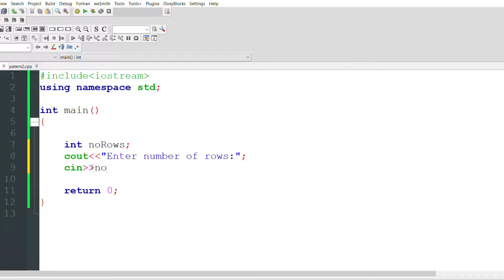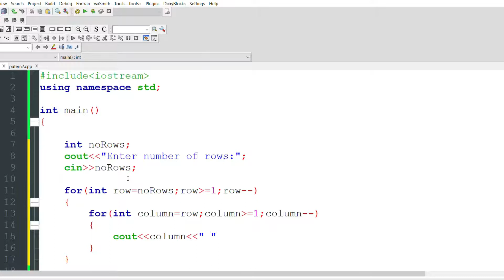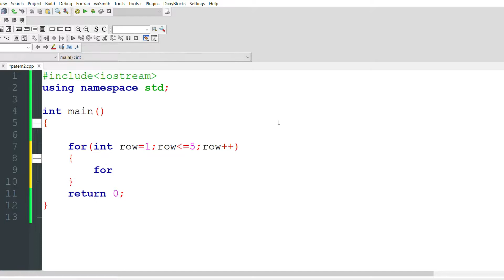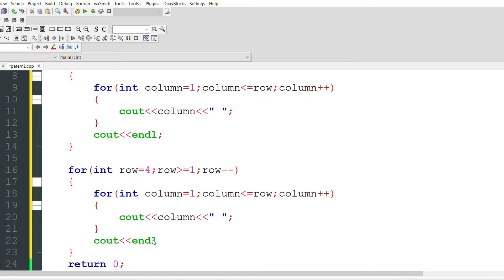C++ PROGRAMMING TUTORIAL FOR BEGINNERS | PATTERN PROGRAMMING | NUMBER PATTERNS | USING FOR LOOP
In this video we are explaining how to print pyramid patterns using numbers.

Our videos will give you a full introduction into all of the basic concepts in C++.